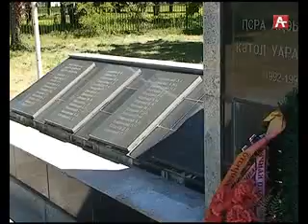КУТОЛ СКАЧКИ АБХ 02 05 17